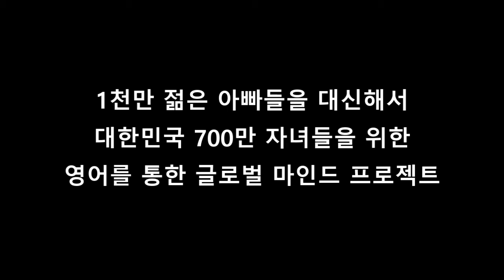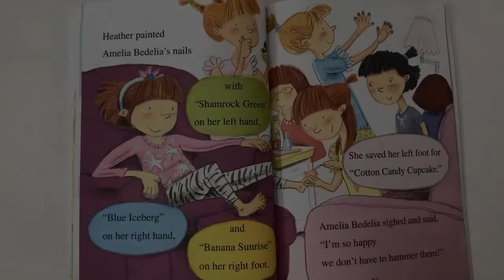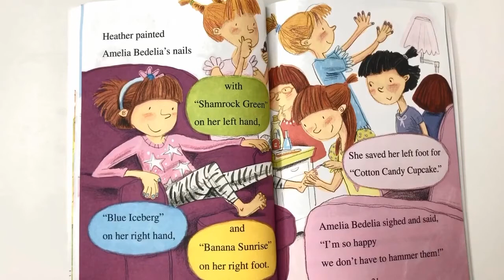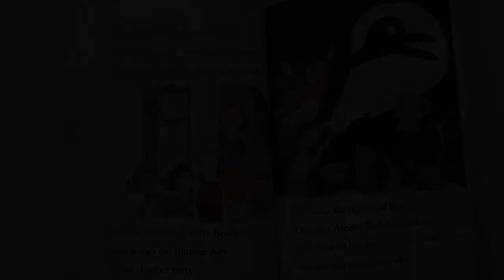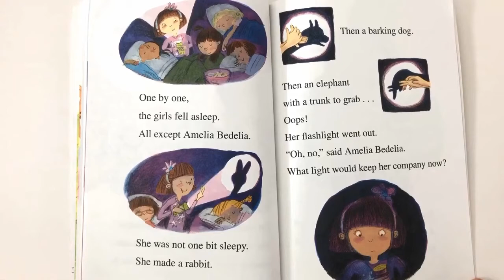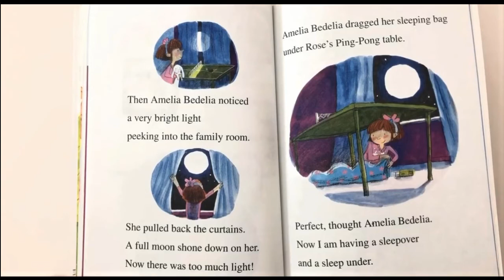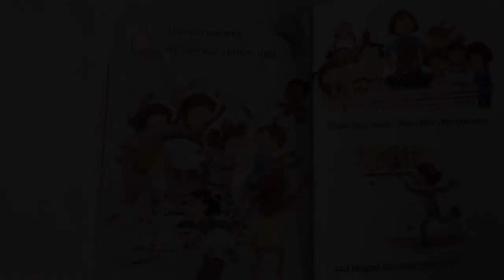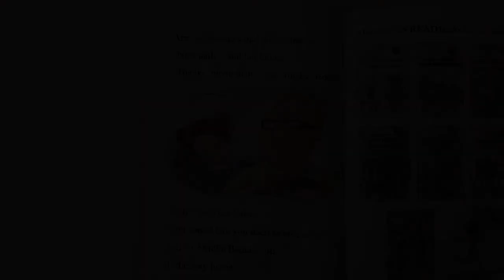[영어동화] Amelia Bedelia #1 'Sleeps Over #2'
안녕하세요? 구독자분 추천 영어동화책 Amelia Bedelia 시리즈 #1 'Sleeps Over'  그 두번째 편 이야기입니다. 소녀들만의 감성 세계로 Go! Go!

Amelia Bedelia 시리즈 #1 'Sleeps Over'  첫번째 편 아래 링크 참조